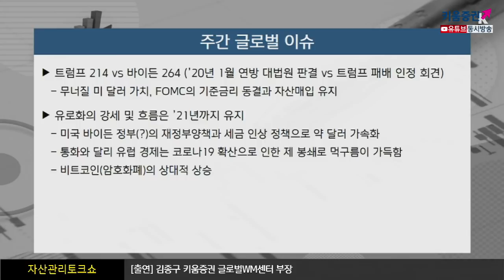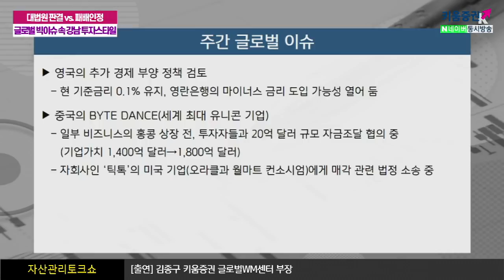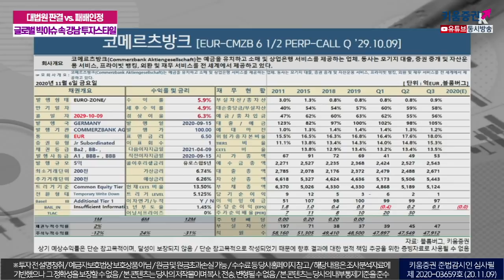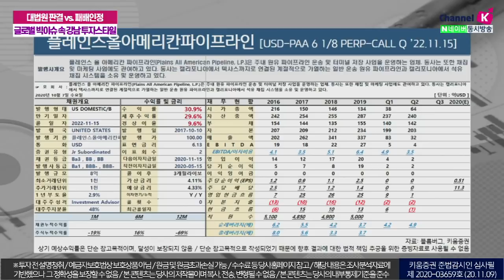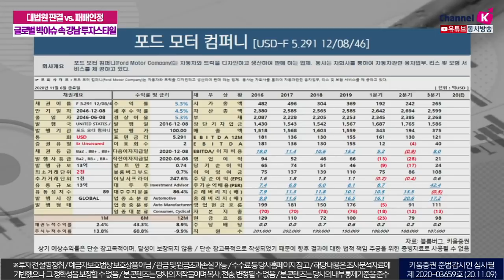대법원 판결 vs 패배인정...글로벌 빅이슈 속 강남투자스타일 (자산관리토크쇼/20.11.09)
​트럼프 214vs 바이든 264(’20년 1월 연방대법원 판결 vs 트럼프패배 인정 회견)
​​무너질 미 달러 가치,FOMC의기준금리 동결과 자산매입 유지​

유로화의 강세 및 흐름은 ’21년까지유지​
영국의 추가 경제 부양 정책 검토​
중국의 BYTEDANCE(세계 최대유니콘 기업)​
​「좋아요」와 「구독」 잊지 말고 눌러주세요​​